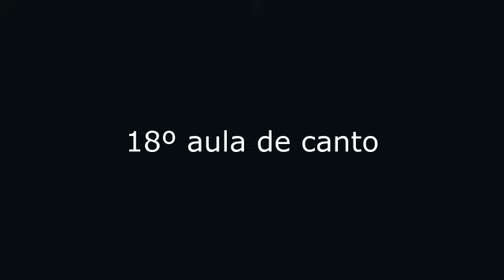18° aula de Canto - Prof Mario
18° aula de Canto - Prof Mario